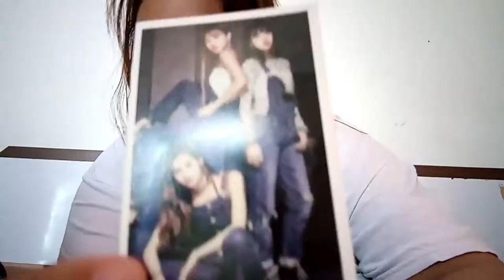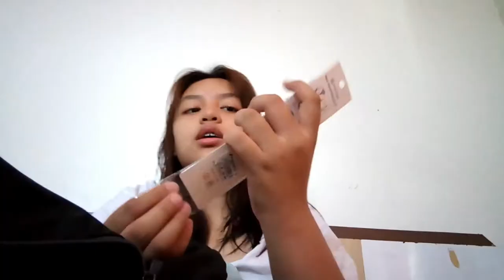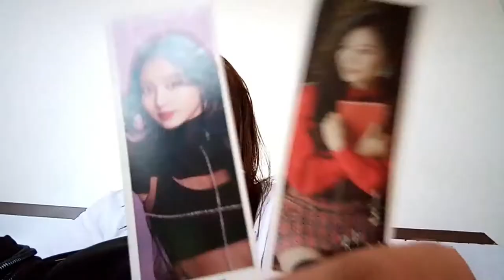1st Vlog / "My Gf does my Make up" | EMD Vlogs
Ctto: Taylor swift